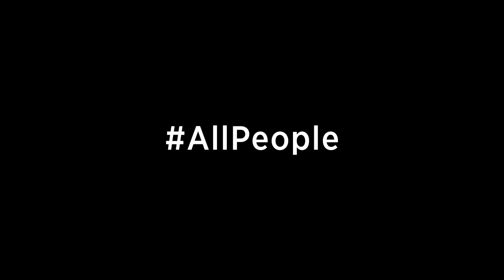AllPeople International Teaser 2017-2018 | Welcome to Paris Olympic Wrestling Club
This season 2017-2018, Paris Lutte Olympique welcomes on its mats wrestlers from 16 nationalities worldwide. Diversity and Sharing are our DNA : Welcome to Paris Olympic Wrestling Club